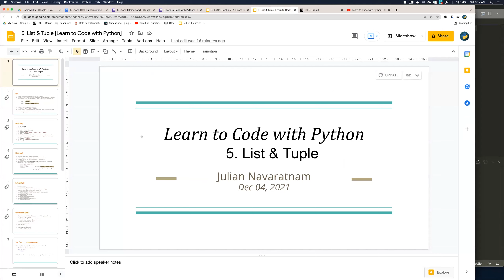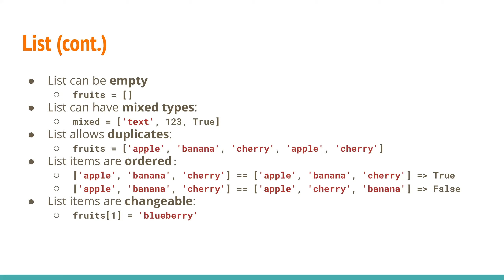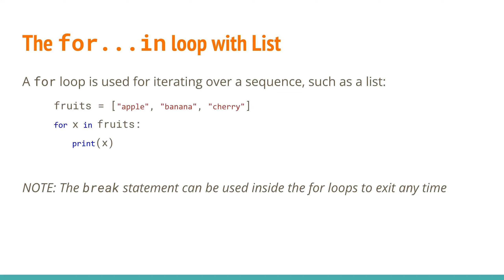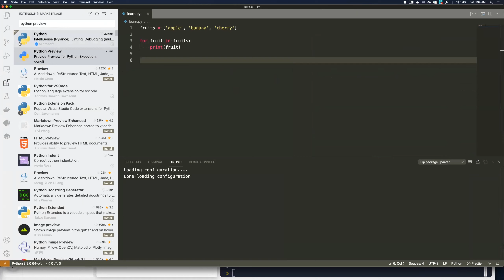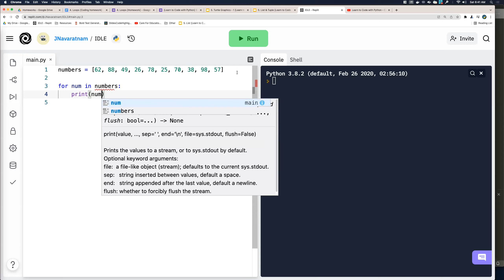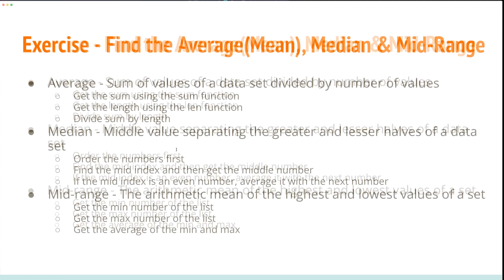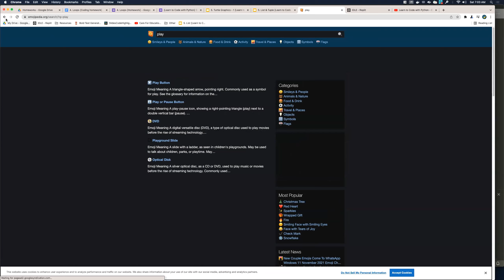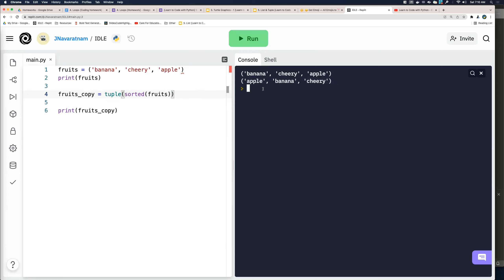Learn to Code with Python - Class 05 held on 04 December 2021